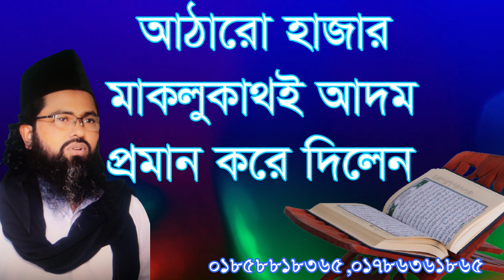আঠারো হাজার মাকলুকাতই আদম, প্রমান করলেন শামিম আলি চিশতী। 18 hajar makhlukat e adom proman korlen